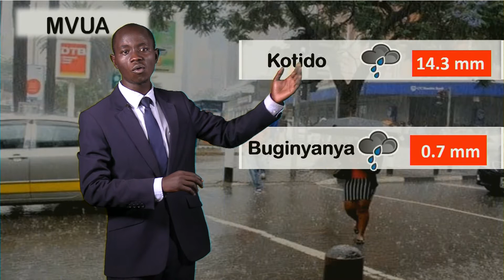HALI YA HEWA NE MAKUMBI OBADIE UBC TV 02 06 2020